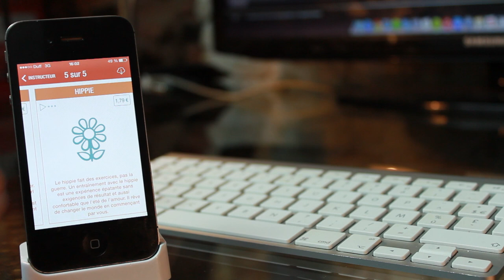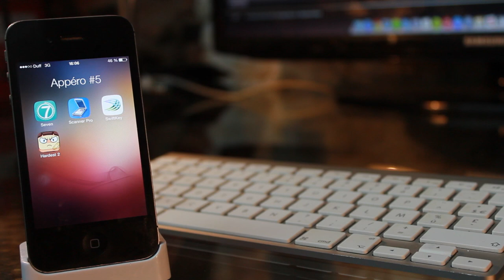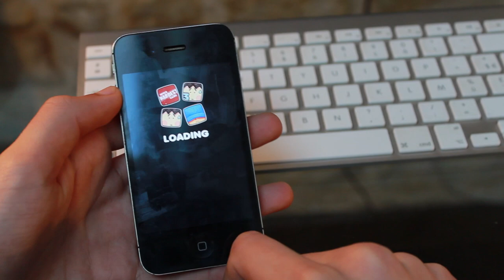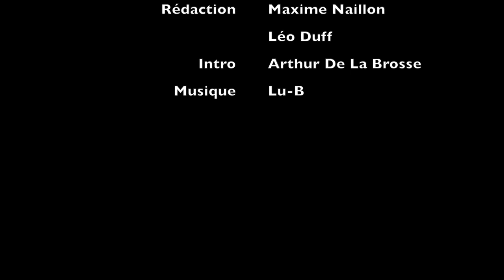Appéro #5 - Sport, Scan, Note et Rage !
Seven, Scanner Pro, Swiftkey Note, et Le Jeu Le Plus Dur Du Monde 2 au programme dans cette cinquième émission !

Liens